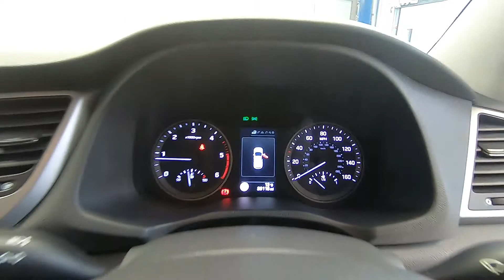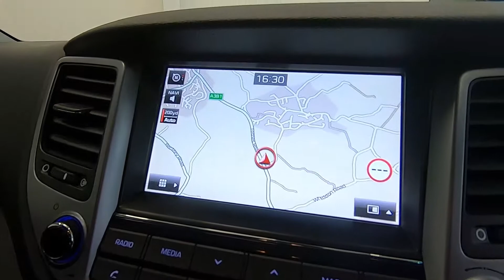HYUNDAI TUCSON 1.7 CRDI PREMIUM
LEATHER, SAT NAV, PRIVACY GLASS
Finished in a really bright silver metallic, this super SUV is such a stylish example with a high end luxury feel with it's beautifully crafted charcoal leather upholstery. With only 28k miles and last serviced at 18k, we will service this beauty prior to collection with an Mot until Jan'20. This example is crammed with features, please see the specification listing, including blind spot detection, lane departure warning, heated ectric seats just to give you a flavour. This 1.7 super clean diesel is capable of up to 67mpg and a test drive is highly recommended as it's a joy to drive.